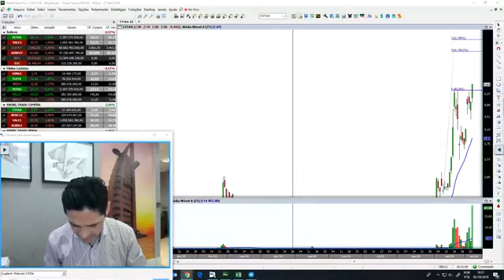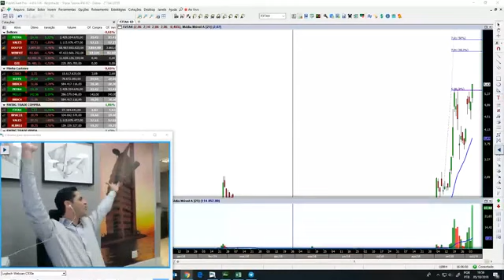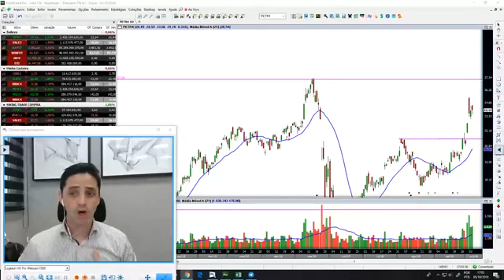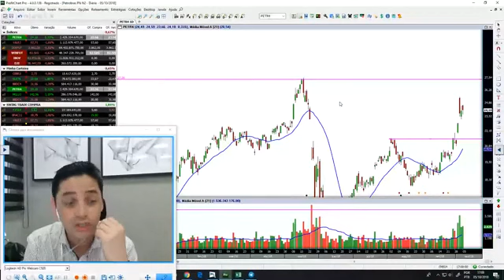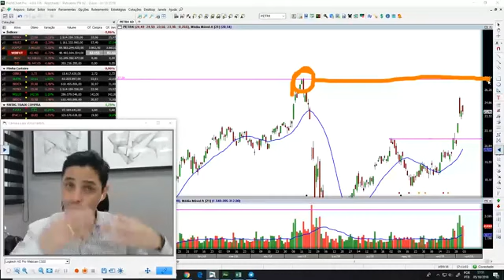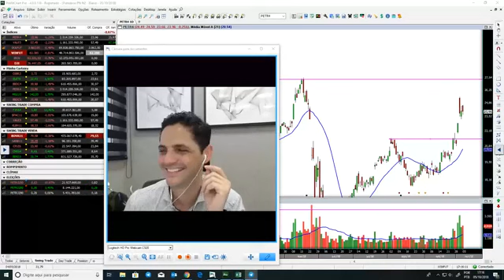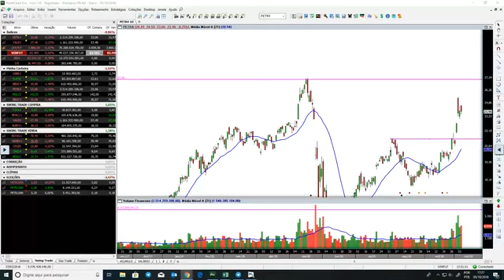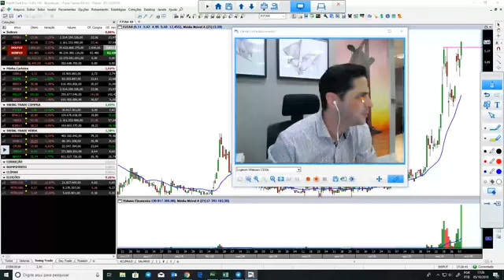🚨 Como investir na bolsa de valores? É fácil 🚨 - SEM MAIS põe o FRALDÃO e vamooooooooo de OPÇÕES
🚨 Como investir na bolsa de valores? É fácil 🚨

Como investir na bolsa de valores? É mais fácil do que você imagina! 💲💲

A maioria das pessoas acha que investir na Bolsa é complicado e perde grandes oportunidades.

➡ Hoje eu quero ensinar você a investir na 🚨 Bolsa de Valores 🚨

Todos os dias eu venho trazer um pouco mais de aprendizado!

Aqui você aprende na prática como investir na Bolsa de Valores e todos os detalhes para que você fature.

Acompanha aqui comigo em tempo real como fazer operações na Bolsa de Valores.